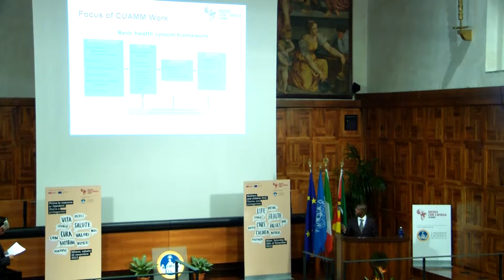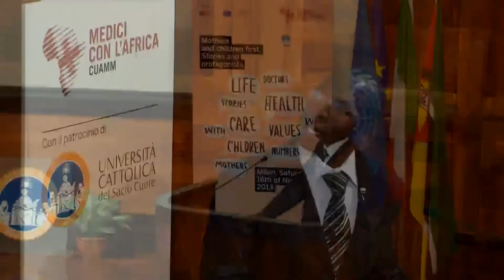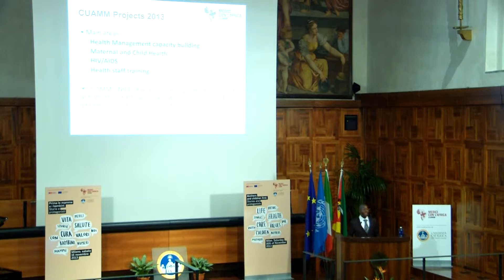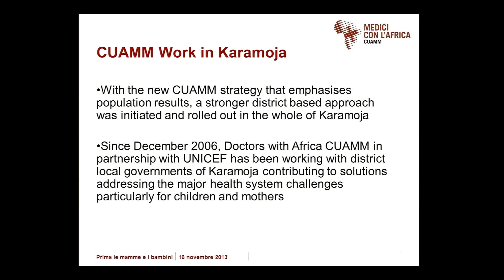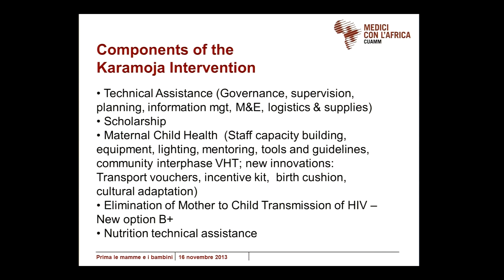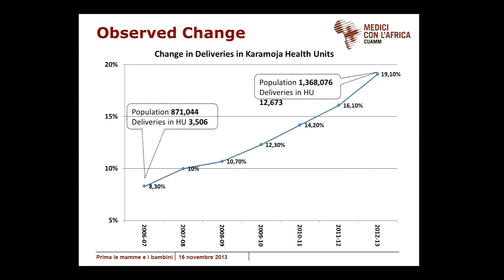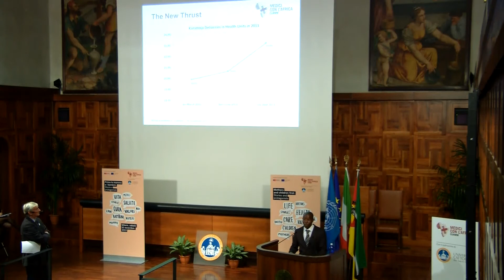Dott. Peter Lochoro / 11 Prima le mamme e i bambini, Milano 2013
Ultimo miglio:
intervento del Dott. Peter Lochoro, Rappresentante paese Cuamm Uganda, nell'ambito del Convegno "Prima le mamme e i bambini" - Milano 16 novembre 2013.

A un anno e mezzo dall'avvio del progetto quinquennale "Prima le mamme e i bambini", un incontro per dare voce alle storie dei protagonisti. Un nuovo  appuntamento per trasformare i numeri e i risultati in valori e motivazioni per raggiungere il traguardo dei 125.000 parti assistiti in 5 anni.